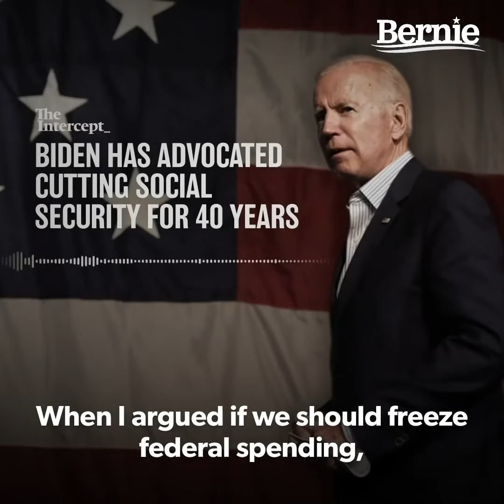Bernie Sanders Calling Out Joe Biden On Defunding Social Security & Medicare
This is from Bernie Sanders own website calling out Joe Biden on his lie about cutting Social Security, Medicare, Medicaid and Veteran's Programs.

Originally broadcasted on CNN 15 March 2020